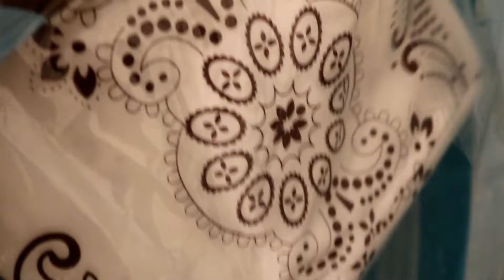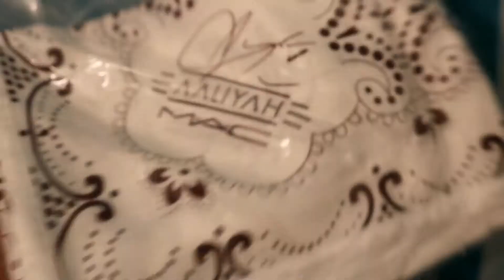AALIYAH FOR MAC COLLECTION THE TRUTH & LIPPY REVIEW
So, this video is long overdue but I ordered some make up from the Aaliyah Mac collection from both Mac and Macy's and I reviewed most of the lipsticks/lip glosses. My channel hit 1,000 channel views, whoop whoop!

MTV Aaliyah legacy